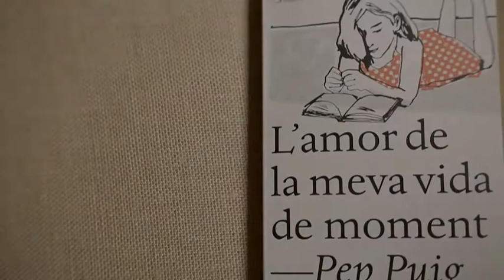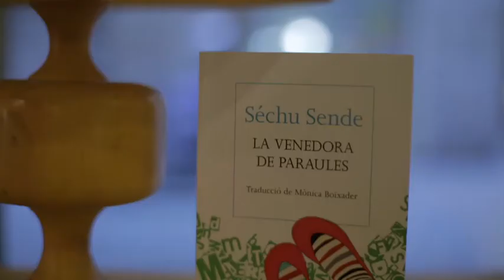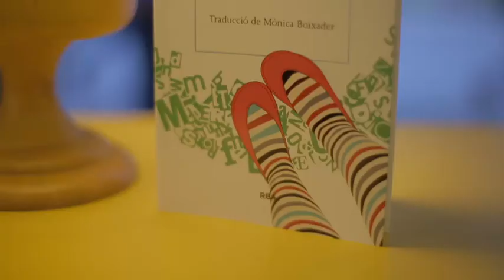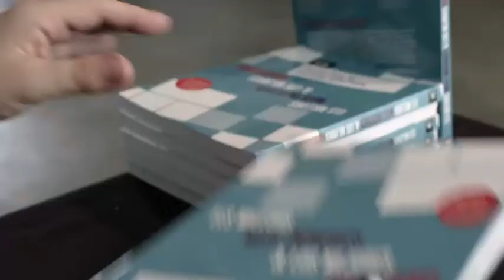TV3 - Tria33 - Tria33 - capítol 131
Anna Guitart fa la seva tria personal entre diferents propostes literàries i Júlia Bertran entrevista el creador escènic Jordi Oriol, que perverteix de nou Shakespeare amb la seva última estrena, l'espectacle L'empestat, que ha dirigit Xavier Albertí i que ha presentat al festival Temporada Alta. En l'àmbit cinematogràfic ens ocupem en un reportatge del fenomen Ocho apellidos catalanes, la segona part del gran èxit que va ser Ocho apellidos vascos.